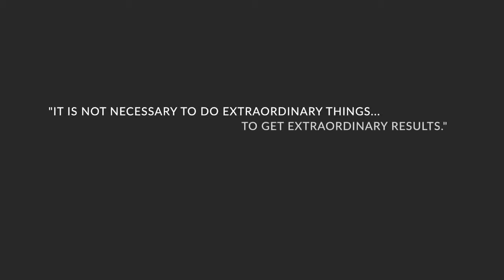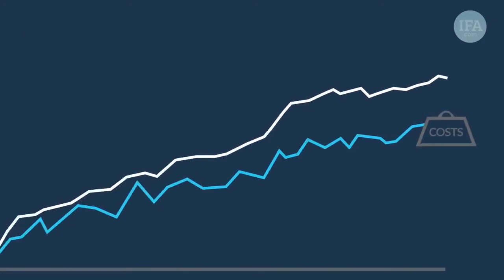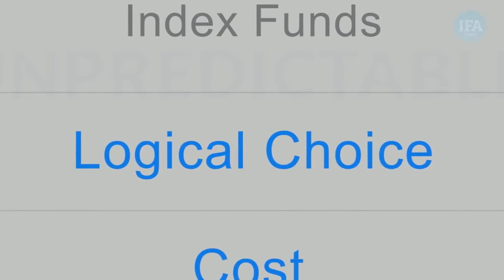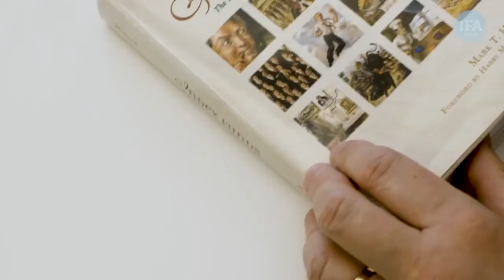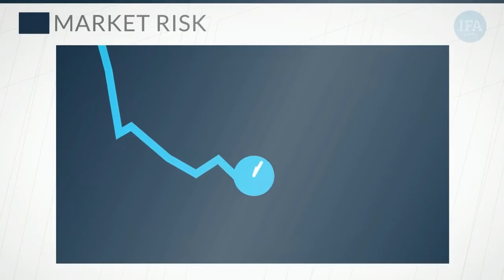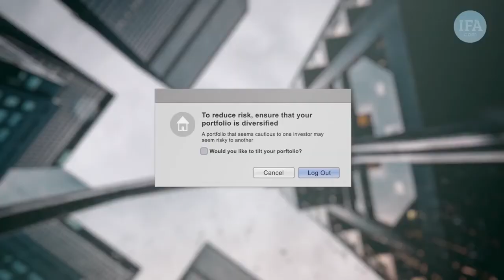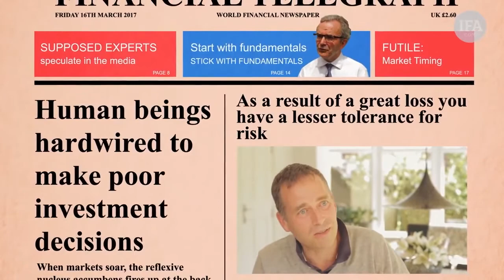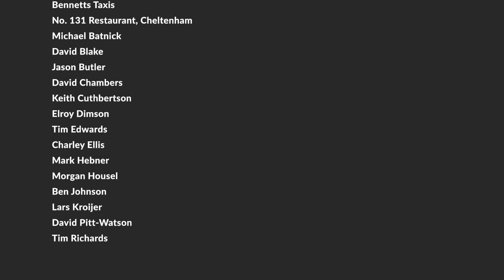IFA.com - Investing: The Evidence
People leaving work today will typically spend 20 years or more in retirement. That's a very long time to last without a regular salary. Watch the full documentary of Investing: The Evidence.